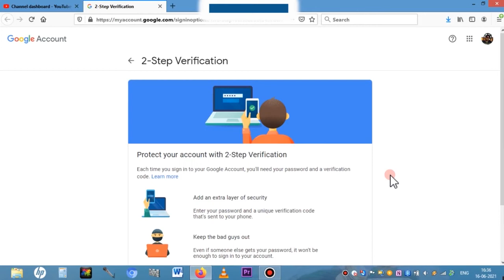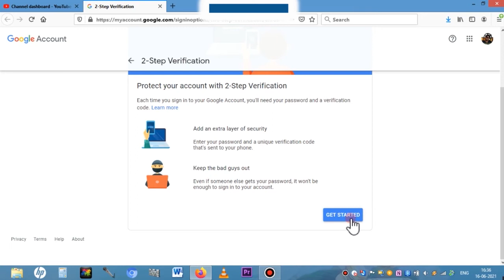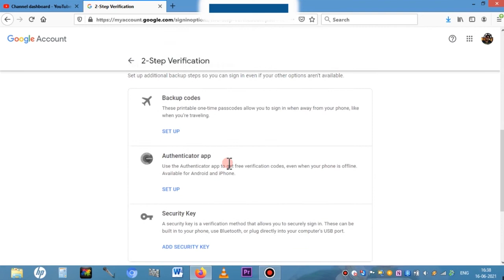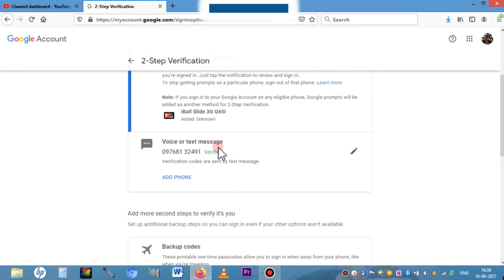2-Step Verification . How to Apply YouTube Step 2 Verification . 2 Step Verification Apply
in this video you can learn and watch what is youtube 2-step verification and how to apply .
youtube channel ka step 2 verification appy kaise karate hai aur yah kya hai .
Published by : Majha Technical
Edit and Video by : Rupesh Aaditya
Art & Design by : Manisha Noopur
youtube2-stepverification#majhatechnical